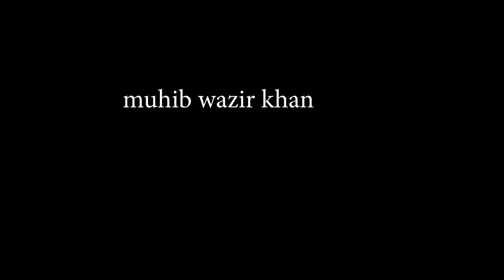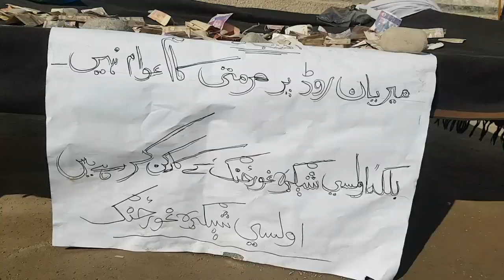Vlog in Bannu Waziristan KPK - Muhib wazir khan - Vlog 3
i am muhib wazir khan from waziristan the main purpose of my vlogs  to explore the fata locally and globally thanks .
Banū or Bannu is a city located in Bannu District in southern Khyber Pakhtunkhwa, Pakistan. Founded by Sir Herbert Benjamin Edwardes in 1848 during the British colonial era, Bannu was once a British military base used for action against the Pashtun border tribes of the Tochi Valley and Waziristan.